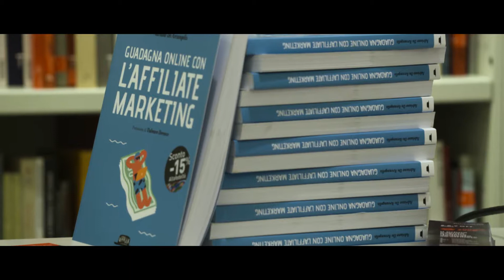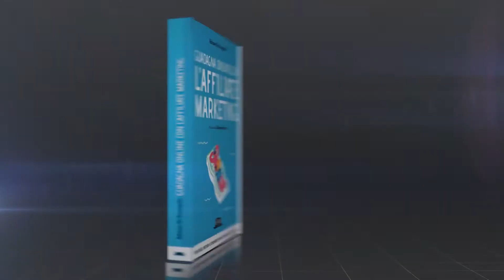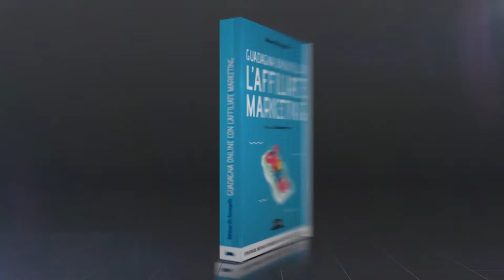Adriano De Arcangelis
Questa è stata solo la prima di una lunga serie di eventi. le maggiori città italiane ma anche all'estero con il poliedrico giovane scrittore. Questa clip di circa 5 minuti racchiude questa prima esperienza. Sul Blog di videomnia maggiori informazioni per chi fosse interessato